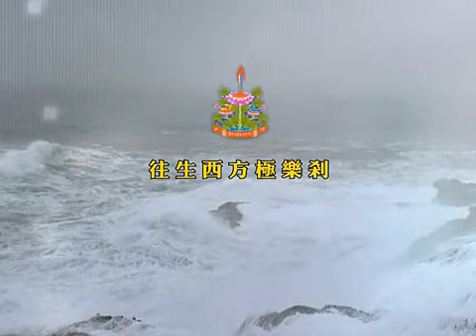胜利道歌 第2课 索达吉堪布